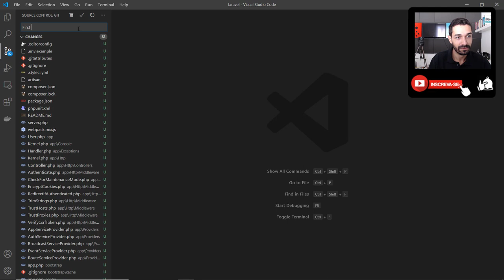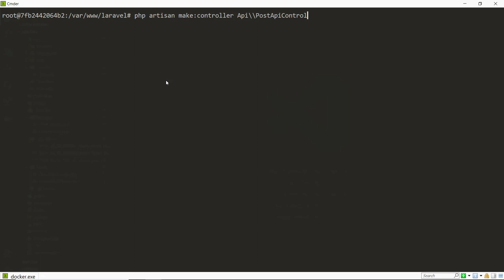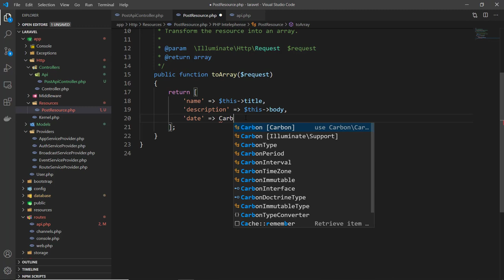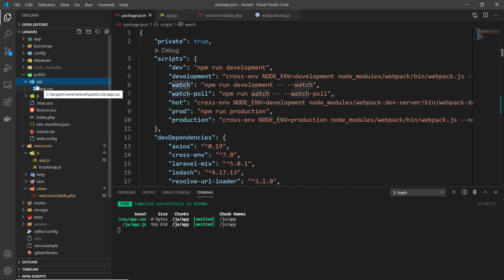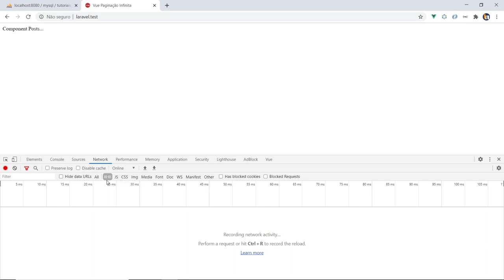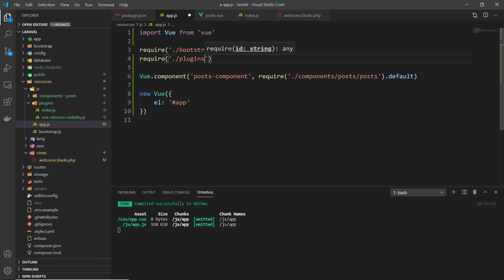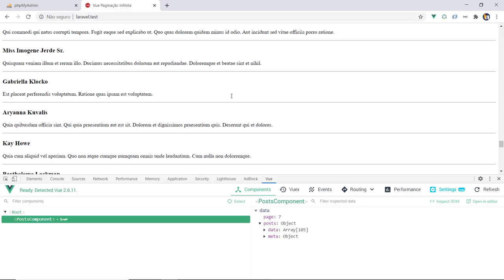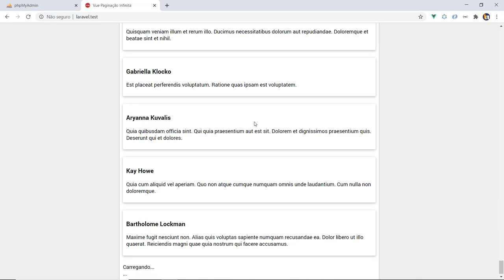02 - Paginação Infinita Laravel com Vue.js - Laravel Seniores